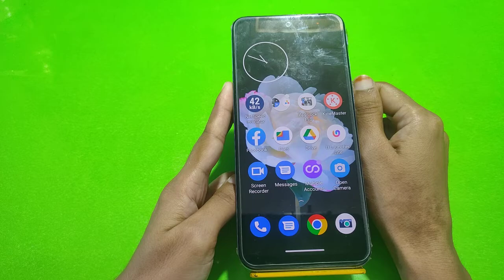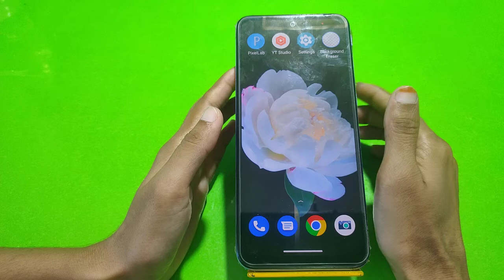How To Change Sleep Time In Moto Edge 20 Pro, How To Change Lock Screen Time In Moto Ed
How To Change Sleep Time In Moto Edge 20 Pro, How To Change Lock Screen Time In Moto Edge 20 Pro, Auto Screen Off Setting Kaise Karen,

Sleep_Time Moto Edge 20 Pro